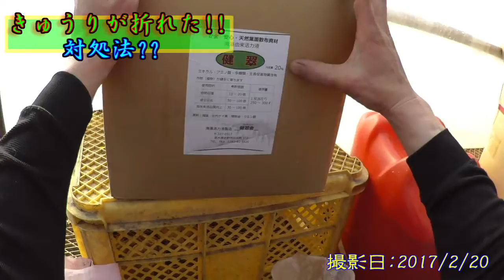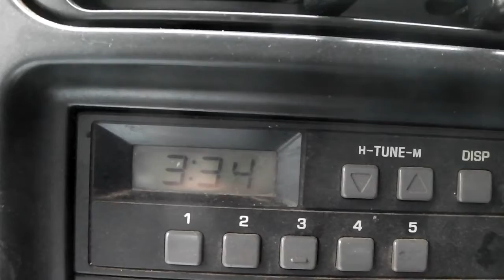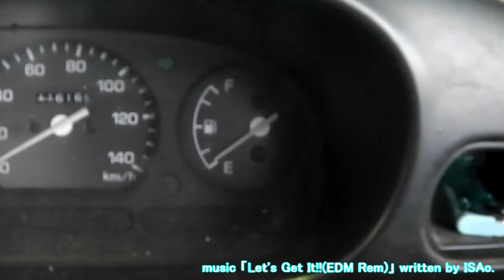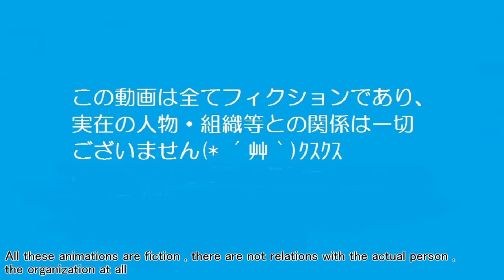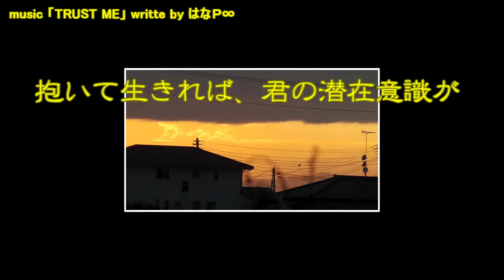年末年始特番!!１号と２号の融合でお楽しみください!!／きゅうり農家／きゅうり栽培／愉快なshata農園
今日は動画編集７時間位しました！ｗ
5000人位目指して頑張りたいと思いますｗ
もちろん農業も黒字経営ですｗ